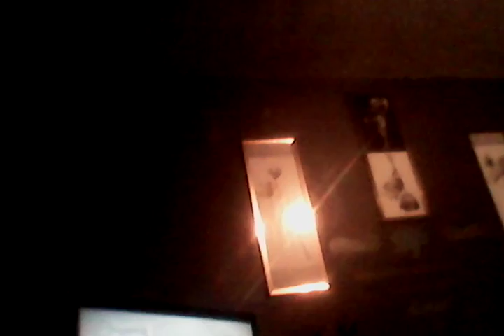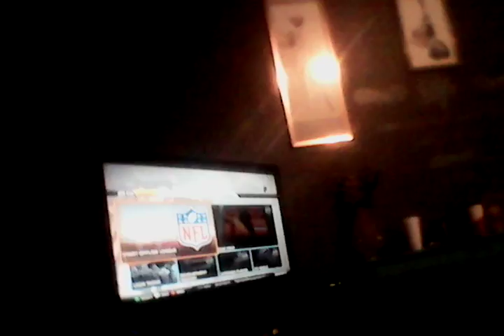Me and brother football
Football
Brother